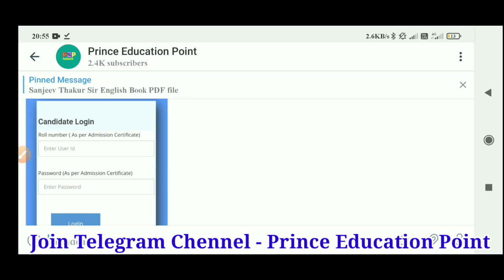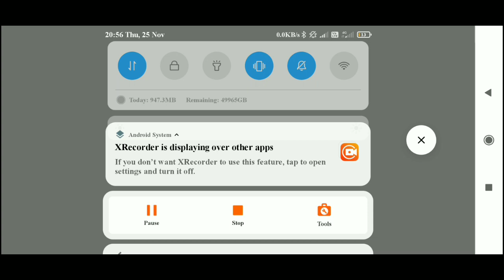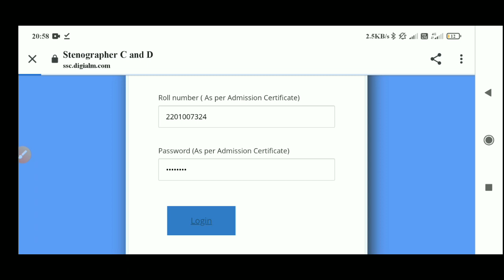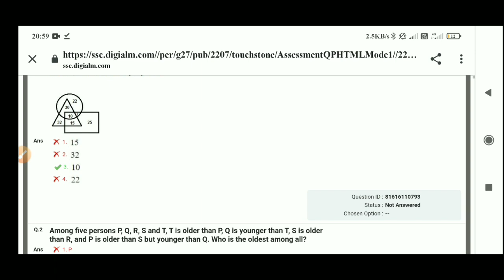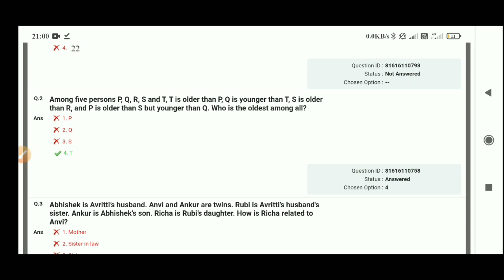SSC Stenographer Answer Key 2021 | SSC Stenographer Answer Key Kaise Dekhe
[Your Queries]